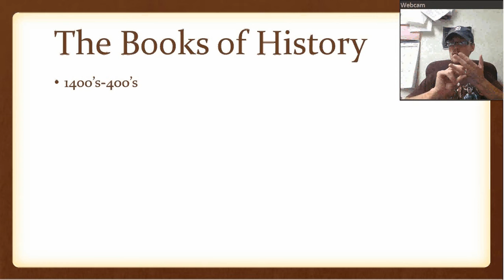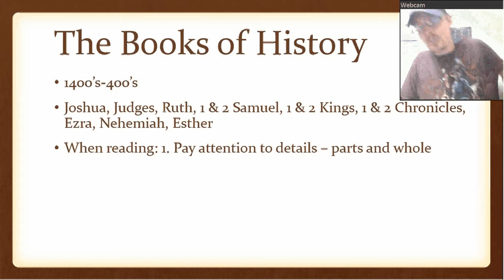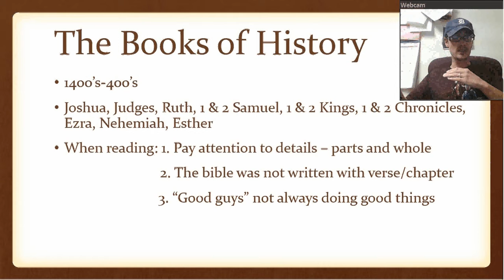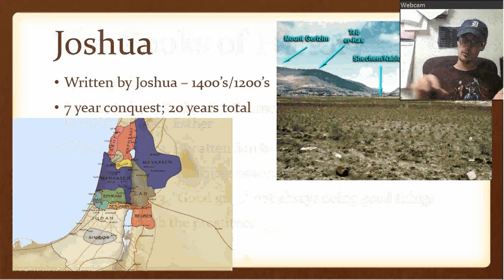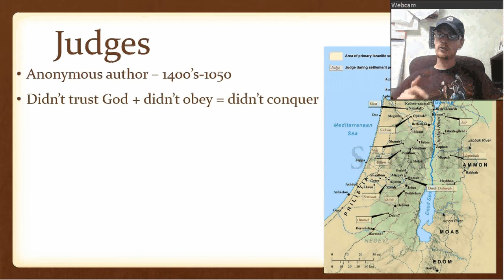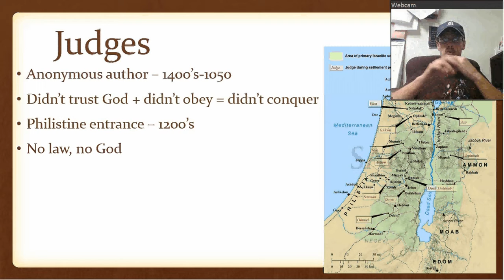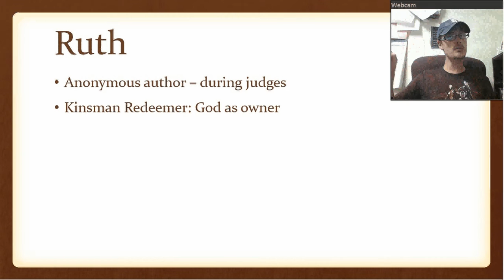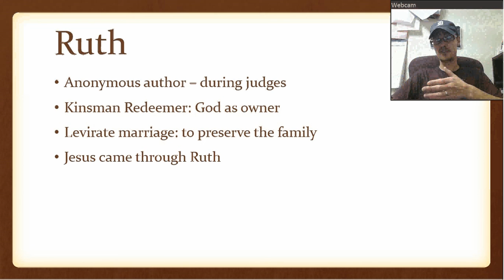Lesson 6: The Books Of History Part 1